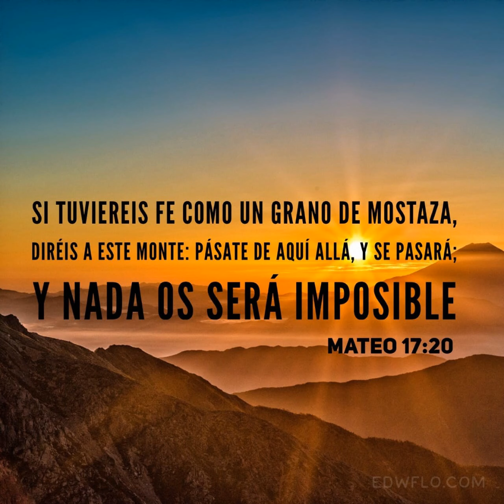MATEO 17:20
SI TUVIEREIS FE COMO UN GRANO DE MOSTAZA, DIRÉIS A ESTE MONTE: PÁSATE DE AQUÍ ALLÁ, Y SE PASARÁ; Y NADA OS SERÁ IMPOSIBLE.